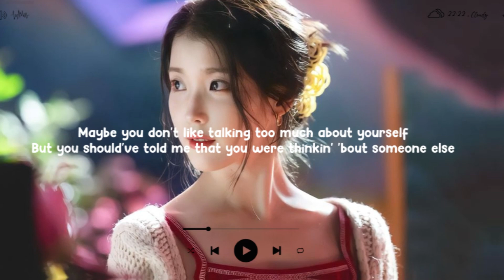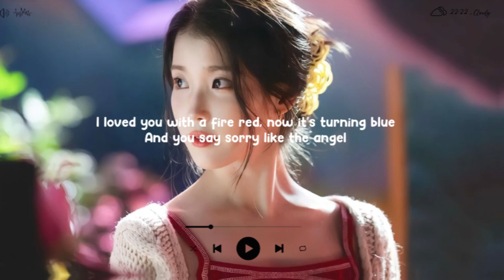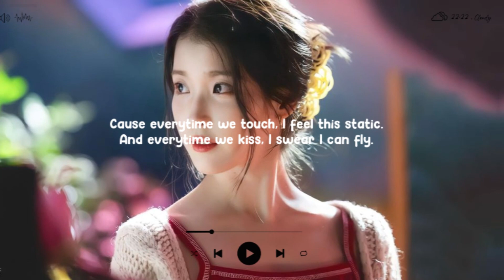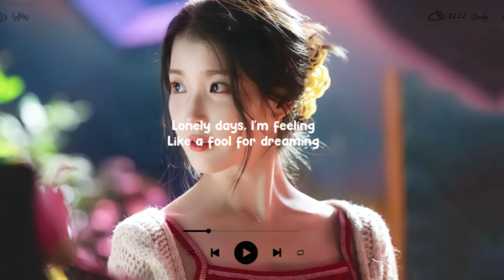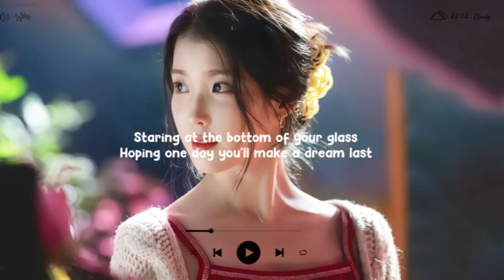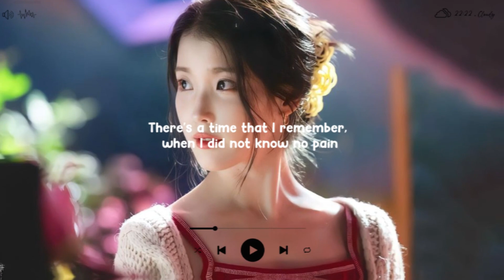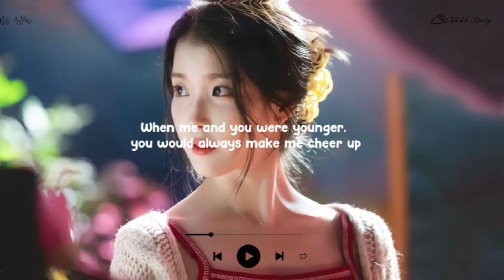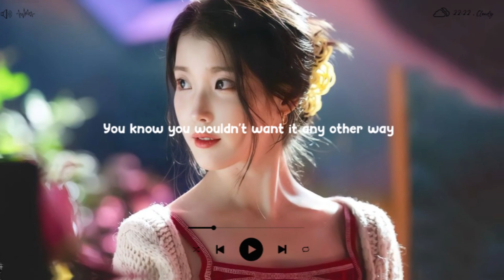You Broke Me First, La La La ♫ Sad Songs 2024 Playlist ♫ Top Songs Cover Of Popular TikTok Songs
Tracklist:

0:00:00 01 Timmy Commerford, lost., Pop Mage - At My Worst
0:02:43 02 Nito-Onna, lost., Pop Mage - Death Bed
0:04:44 03 Benlon, Pop Mage - All Of Me
0:09:53 05 Nito-Onna, lost., Pop Mage - Gangsta
0:11:59 06 Benlon, Pop Mage - Memories
0:15:15 07 Benlon, Pop Mage - Someone You Loved
0:18:22 08 Benlon, Pop Mage - I Don't Care
0:22:46 09 Benlon, Pop Mage - To Die For
0:26:09 11 Caravn, lost., Pop Mage - Another Love
0:29:20 12 Dinn K, Player Two, Pop Mage - Talking To The Moon
0:32:55 16 Honeyfox & lost. & Pop Mage - A Thousand Years
0:36:52 18 Honeyfox, Leggiero, Pop Mage - Faded
0:39:33 21 Honeyfox, lost., Pop Mage - Closer
0:42:42 25 Honeyfox, lost., Pop Mage - Let Me Down Slowly
0:46:15 26 Honeyfox, lost., Pop Mage - Love Me Like You Do
0:48:08 28 Honeyfox, lost., Pop Mage - Symphony
0:50:09 29 Honeyfox, lost., Pop Mage - Unstoppable
0:53:30 31 Jemma Johnson, lost., Pop Mage - See You Again
0:56:37 50 Shiah Maisel, lost., Pop Mage - Let Her Go
1:00:00 Elle Vee, IamCROW, Pop Mage - Bitch
1:02:33 repeat